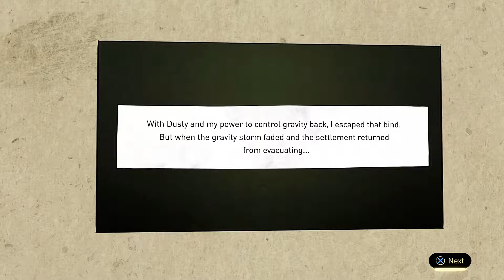Gravity Rush 2 Prt 2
syd's is good for what exactly?